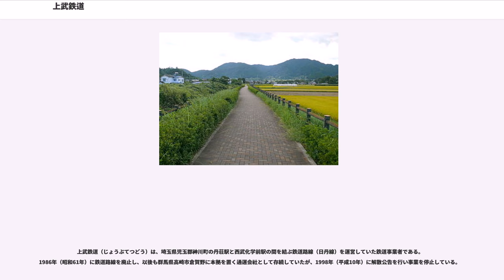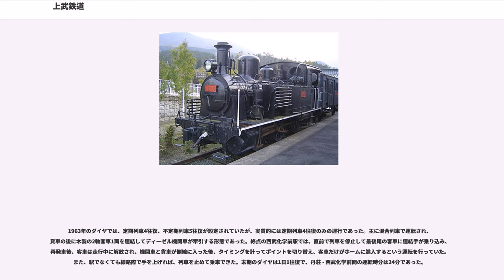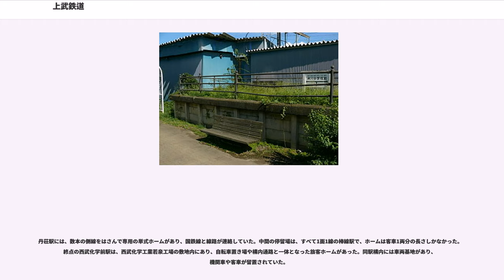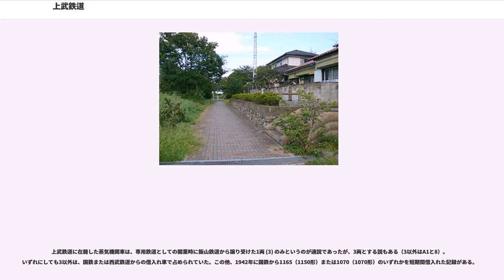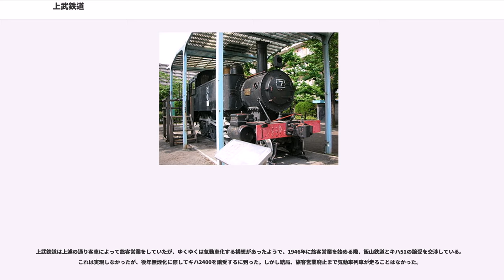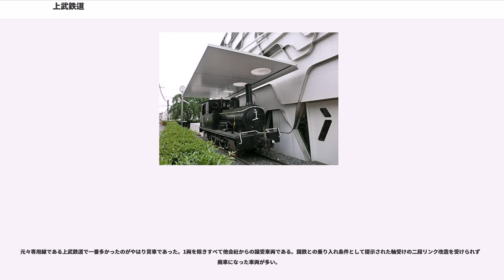上武鉄道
上武鉄道（じょうぶてつどう）は、埼玉県児玉郡神川町の丹荘駅と西武化学前駅の間を結ぶ鉄道路線（日丹線）を運営していた鉄道事業者である。1986年（昭和61年）に鉄道路線を廃止し、以後も群馬県高崎市倉賀野に本拠を置く通運会社として存続していたが、1998年（平成10年）に解散公告を行い事業を停止している。

もとは、太平洋戦争中の1942年（昭和17年）に、日本ニッケル株式会社が群馬県多野郡にあった多野鉱山、ニッケル精錬所と神流川を隔てた埼玉県児玉郡にあった若泉製鋼所の専用鉄道として敷設した鉄道である。戦後、軍需物資の輸送に頼っていた鉄道の維持が困難になっていたことと、沿線自治体の要望により1947年（昭和22年）5月に地方鉄道に転換し、旅客営業を開始したもので、運営は日本ニッケル鉄道部（通称日本ニッケル鉄道と呼ばれた）が行った。1960年（昭和35年）に日本ニッケルの鉄鋼部が朝日化学肥料に譲渡され、西武化学工業（現・朝日工業）が発足したことにともない、日本ニッケルの一組織であった鉄道部が独立し、1962年（昭和37年）に上武鉄道となった。

1943年（昭和18年）11月には、軍需物資であるクロム鉱石などの輸送を目的とし、終点付近から分岐して、若泉村渡瀬（わたるせ）にいたる2.3kmの延長計画が立てられたものの、資材の調達ができず、翌年断念された。戦後は、地方鉄道転換とともに延長を申請し、1946年9月に免許が下付されたが、今回も資金の目途が立たず、1966年（昭和41年）に免許は失効した。

地方鉄道転換後は、途中に停留所（駅）が増設されたが、1日の利用客は10人を割り込む状況で、実態は専用鉄道同然であった。1972年（昭和47年）12月いっぱいで旅客営業を廃止し、貨物専業となったが、沿線住民からは特に反対はなかったという。その後、貨物輸送は積替えの必要のないトラック輸送に切り替わり、1986年12月に廃止された。

1980年代の上武鉄道では日本国有鉄道（国鉄）で廃車となった大量の車両の解体が行われていた。貨車はいうに及ばず旅客車までが西武化学前駅に送り込まれ、次々と解体されていった。西武化学工業では日本ニッケル時代からスクラップの再生製鉄を行っており、そのノウハウを活かした副業が国鉄末期の需要とマッチしたものであろう。

廃線跡は大部分が遊歩道（丹荘駅よりの数キロはセンターラインのある車道）になっており、神川中学校前と寄島駅のプラットホームが保存されている。丹荘駅跡は神川町が借り上げ、町の花である秋桜畑にしていたが、2004年（平成16年）4月頃に宅地分譲されるために、残っていたホーム跡と一緒に更地にされ当時の面影は残っていない。

地元では『日丹線』『ニッケル線』の愛称で呼ばれていた。

1963年のダイヤでは、定期列車4往復、不定期列車5往復が設定されていたが、実質的には定期列車4往復のみの運行であった。主に混合列車で運転され、貨車の後に木製の2軸客車1両を連結してディーゼル機関車が牽引する形態であった。終点の西武化学前駅では、直前で列車を停止して最後尾の客車に連結手が乗り込み、再発車後、客車は走行中に解放され、機関車と貨車が側線に入った後、タイミングを計ってポイントを切り替え、客車だけがホームに進入するという運転を行っていた。また、駅でなくても線路際で手を上げれば、列車を止めて乗車できた。末期のダイヤは1日1往復で、丹荘 - 西武化学前間の運転時分は24分であった。

（旅客営業廃止時）

丹荘駅 - 神川中学校前駅 - 青柳駅 - 寄島駅 - 西武化学前駅

丹荘駅には、数本の側線をはさんで専用の単式ホームがあり、国鉄線と線路が連絡していた。中間の停留場は、すべて1面1線の棒線駅で、ホームは客車1両分の長さしかなかった。終点の西武化学前駅は、西武化学工業若泉工場の敷地内にあり、自転車置き場や構内通路と一体となった旅客ホームがあった。同駅構内には車両基地があり、機関車や客車が留置されていた。

上武鉄道に在籍した蒸気機関車は、専用鉄道としての開業時に飯山鉄道から譲り受けた1両 (3) のみというのが通説であったが、3両とする説もある（3以外はA1と8）。いずれにしても3以外は、国鉄または西武鉄道からの借入れ車で占められていた。この他、1942年に国鉄から1165（1150形）または1070（1070形）のいず...